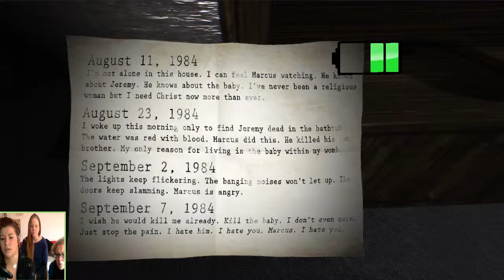Paranormal #03 || Babys und Wunderkerzen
Sorry ich habe die Intros versemmelt :D sorry dafür :D

Hallo, meine Puschels vor dem Display,
Dieses Spiel könnt Ihr euch Kostenlos auf Chip.de Downloaden

Ich hoffe ihr gruselt euch genauso wie wir das tun :D
Natürlich könnt ihr mich auch auf Facebook verfolgen und alle Neuigkeiten sofort erfahren sowie alle Videos kommentieren und liken. Einfach den Link anklicken, auf gefällt mir drücken und ein Fan werden :D

Weiterhin wünsche ich euch sehr viel Spaß mit meinen Videos

♥♥♥eure Nicii♥♥♥

XOXO